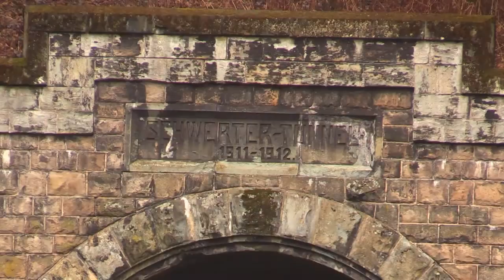118 770 und 01 509 im Ruhrgebiet